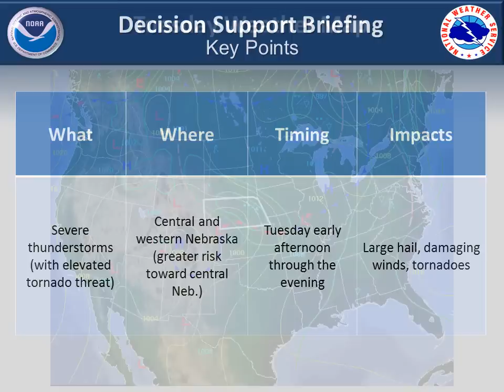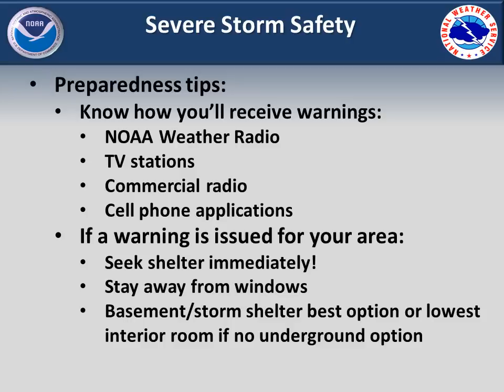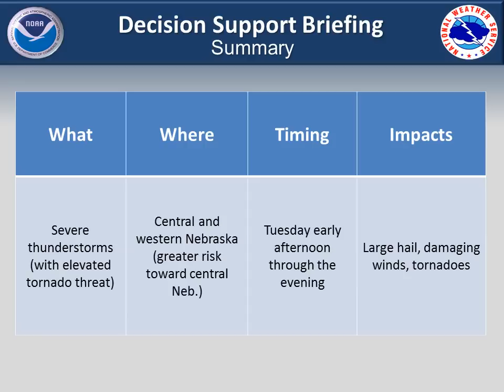Western Nebraska Severe Weather Briefing for Tuesday, June 3, 2014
Updated 1:00 PM CDT Monday, June 2, 2014